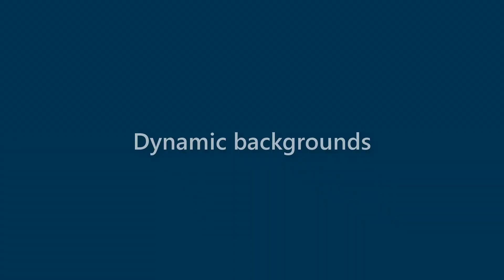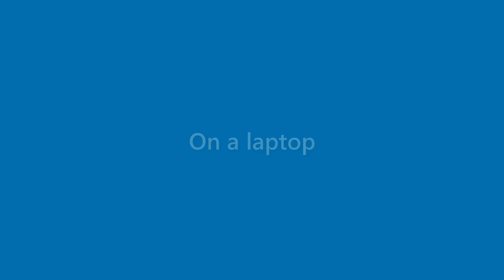Perry Wynn - appearance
Name Look - Perry Wynn - appearance. In this video we present "Perry Wynn" name look and feel in various scenarios.
This video will cover:
How does "Perry Wynn" look as a personal letterhead?
How does "Perry Wynn" look on a business card?
How does "Perry Wynn" look on a computer/laptop screen?
How does "Perry Wynn" look with different background colors?
How does "Perry Wynn" look with various fonts?